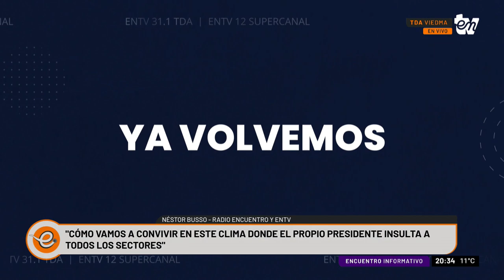ACTUALIDAD POLÍTICA | NÉSTOR BUSSO | INFORMATIVO